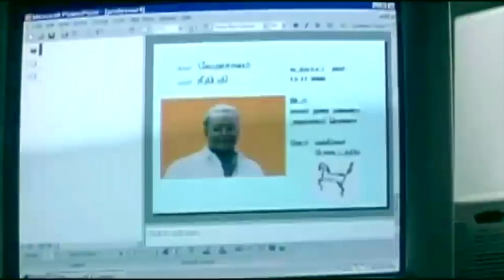Comedy|Troll|Stateless|India|Outcome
please take note this is not a propoganda it is meant to take light heartly
no biases is involved in this video

Tribute in this video goes to the actors ajith,vijay and rajinikanth